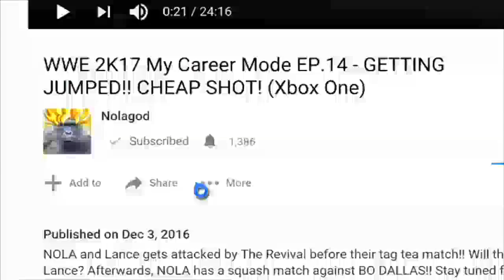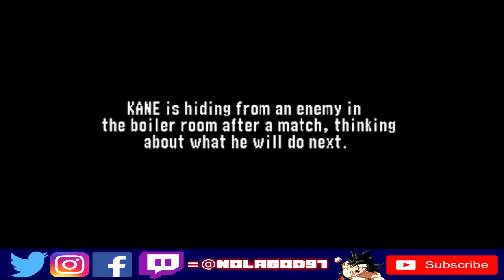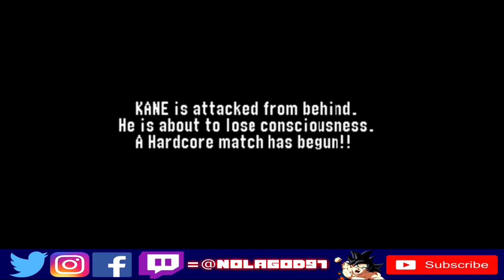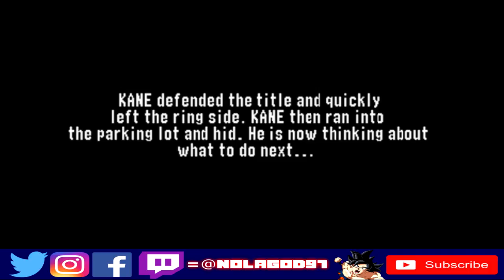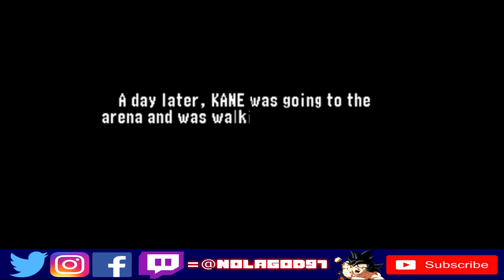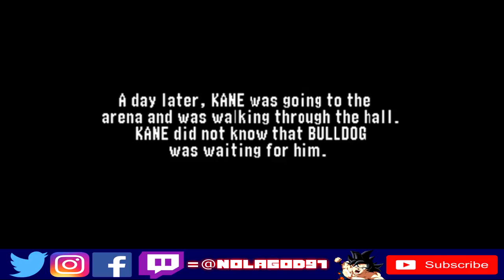WWF No Mercy ft. Kane - Part 2 - Hardcore Championship Mode (THE 24/7 RULE!?)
Thank you guys for over 100 views in PART 1. Let's do it again in PART 2!! Since the Hardcore title has the 24/7 rule, Kane decides to take on the champion. If Kane becomes champion, he has to watch his back at all times because ANYTHING can happen when you're Hardcore champ!